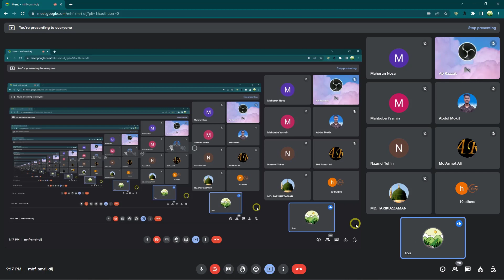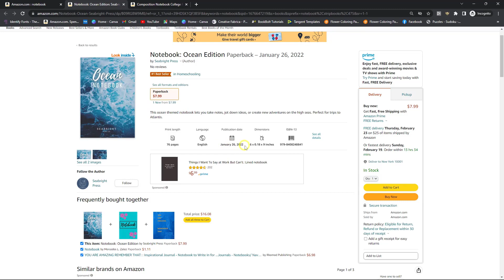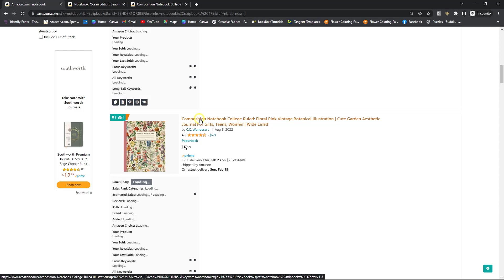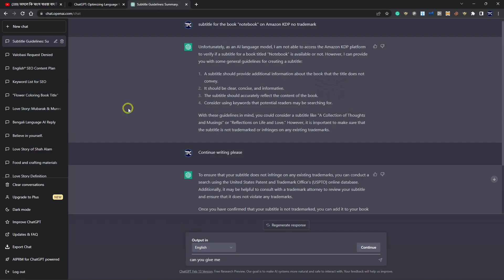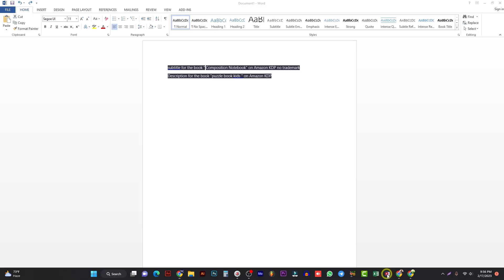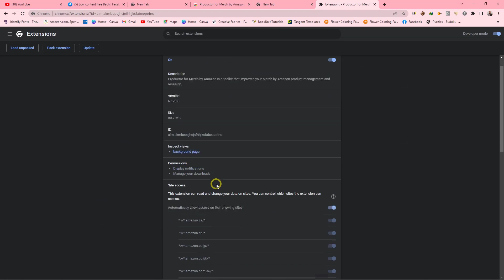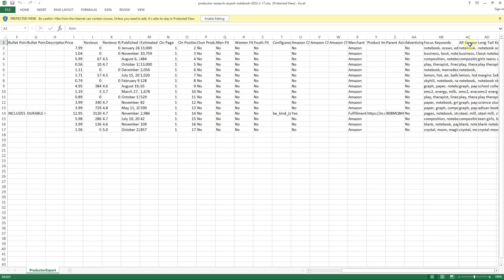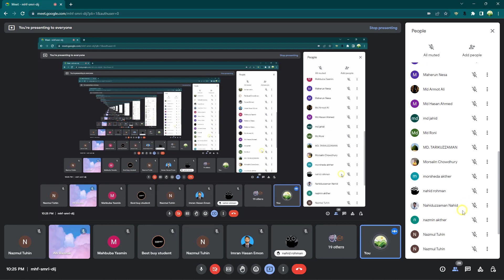Title, subtitle, Description and Keyword Research KDP | Live Class | Class 7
আসসালামু আলাইকুম।
আমি মোঃহুসাইন, বিগত ৪ বছর যাবত Amazon KDP তে একজন self publisher হিসেবে কাজ করছি, আমি এখানে আমার অভিজ্ঞতার সবটুকুই ডেলে দিয়েছি, বিশেষ করে যারা একদম নতুন ফ্রিল্যান্সিংয়ে আসতে চান, তাদের জন্যই এই ফ্রি টিউটোরিয়াল গুলো সাজানো হয়েছে। এবং যারা অলরেডি kdp কাজ করতেছেন তারাও চাইলে আমার এই টিউটোরিয়াল গুলো দেখতে পারেন, এগুলো শুধু টিউটিরাল না বরং লাইভ ক্লাস গুলো আমি টিউটোরিয়াল হিসেবে দিয়ে দিছি, আপনাদের যতো প্রশ্ন এবং উত্তর সবকিছুই এই টিউটোরিয়ালে পেয়ে যাবেন ইনশাআল্লাহ। তার পরও যদি আপনার কোনো প্রশ্ন থাকে তাহলে তার জন্য আছে আমাদের  বিশাল কমিউনিটি Facebook গ্রুপ, আপনার সমস্যা নিয়ে পোস্ট করলে দ্রুত এর সমাধান পেয়ে যাবেন। গ্রুপ লিংক নিচে দেওয়া আছে।  ধন্যবাদ।